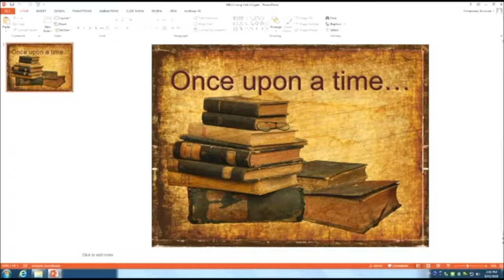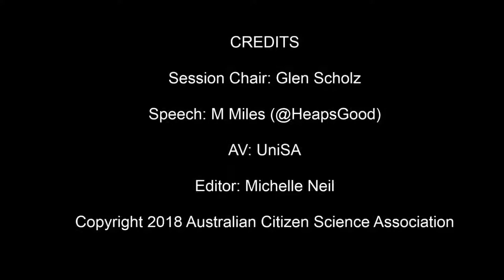M Mills: Once Upon A Time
"Once Upon A Time: The Essential Role of Story in Engaging Communities With Science"

Speaker:  M Mills (Heaps Good Productions @Heapsgood )

Session Chair:  G Scholz
9th February 2018